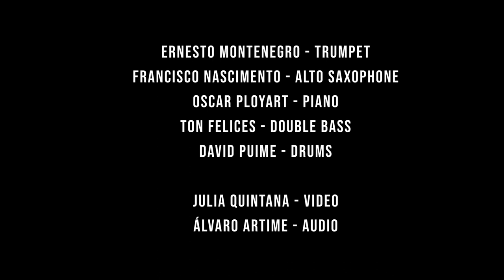Ernesto Montenegro Quintet- Canarias JAZZ&Más Festival 2022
Summary of the concert of the Ernesto Montenegro Quintet during the Canarias JAZZ&Más Festival 2022
-Ernesto Montenegro: Trumpet
-Francisco Nascimento: Alto saxophone
-Oscar Ployart: Piano
-Tom Felices: Double bass
-David Puime: Drums

-Julia Quintana: Video
-Álvaro Artime: Audio